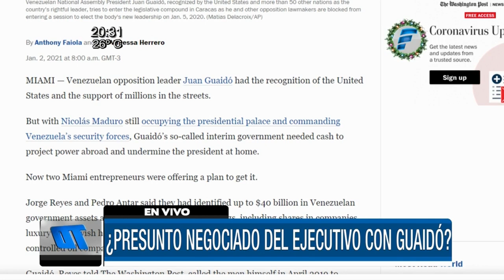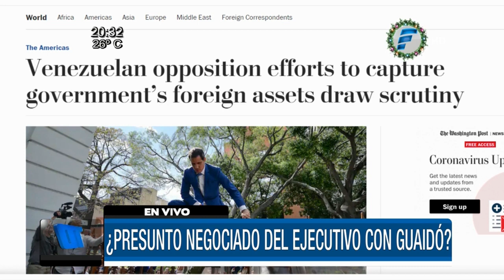Escándalo por presunto negociado del Ejecutivo con Guaidó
El Washingon Post reveló en una publicación un supuesto acuerdo irregular entre Juan Guaidó y el Gobierno paraguayo por la deuda con la petrolera venezolana Pdvsa. Hablamos al respecto con el jefe de Gabinete Juan Ernesto Villamayor.